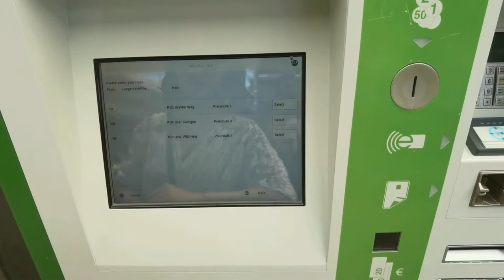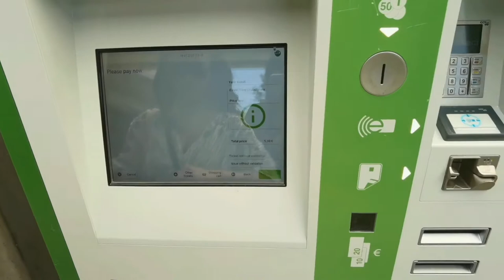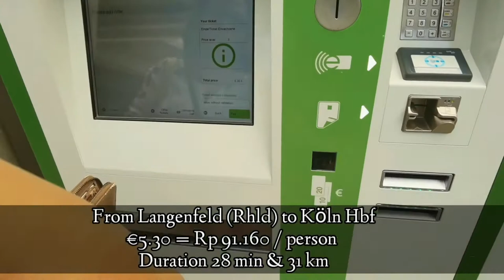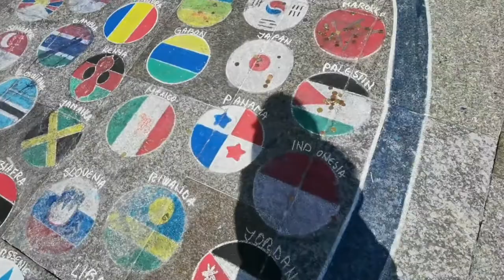Tour ke kota Köln, Germany (Part 1) | Travel vlog eps. 6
Hallo

Assalammualaikum teman...

Wie geht's euch?

Kenalin gua fike, di video kali ini gua ngevlog sambil ngeriview kota Köln khususnya di dom kartedal. Nah bagi temen-temen yang mau traveling ke jerman, kota köln sangat di rekomendasikan untuk dikunjungin. Kota Köln juga termasuk kota terbesar di jerman. Masih banyak lagi tempt wisata di Köln selain dom kartedal ini yaa..

Danke schön!